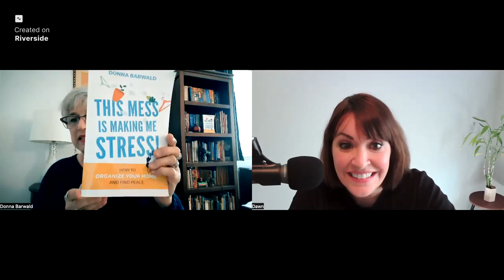How to Declutter your Mess Part 2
THIS IS A TWO PARTER! :)
Donna Barwald is a professional organizer and the author of "This Mess Is Making Me Stress! How to Organize Your Home and Find Peace." Prior to starting her own business, Neatly Arranged Professional Organizing, in 2009, Donna worked in arts management, marketing, sales, fundraising, special events, and teaching in San Jose, San Francisco, New York, and Los Angeles. Nowadays, Donna is a Jewish mother and a "recovering perfectionist" who helps people organize their homes, offices, and special events in Los Angeles. She also provides virtual consultations online. Donna is currently working on a new book, "This Move is Making Me Stress," which is scheduled to be released by the end of this year.